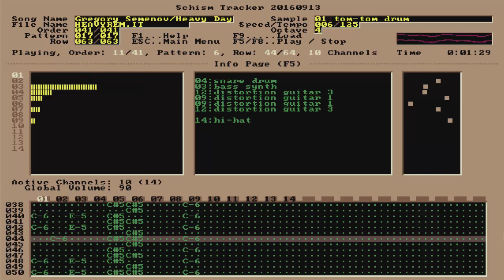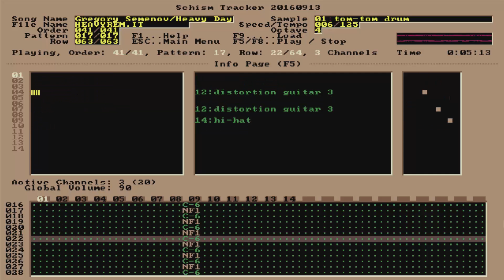Григорий Семёнов - Тяжелый день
Мелодия создана в программе Impulse Tracker.
Дата создания: июнь 1997

Мелодию сочинил накануне сложного экзамена в университете.